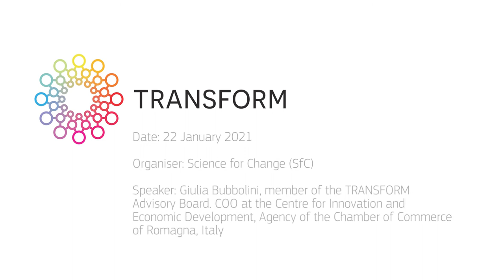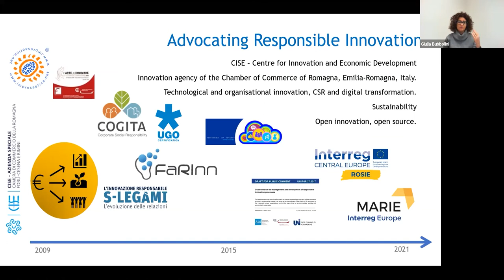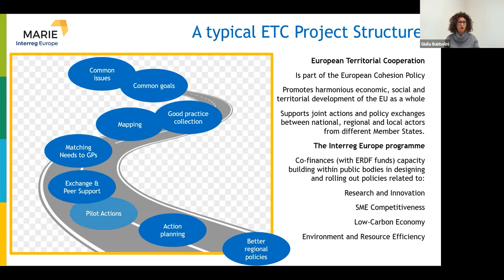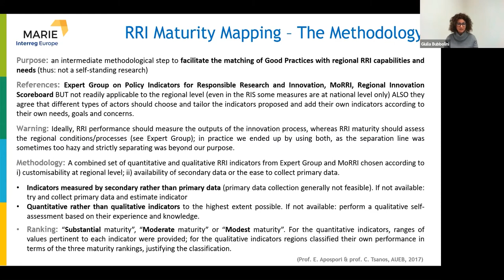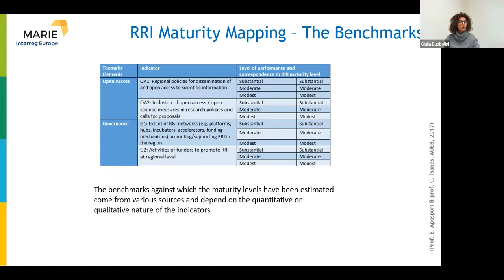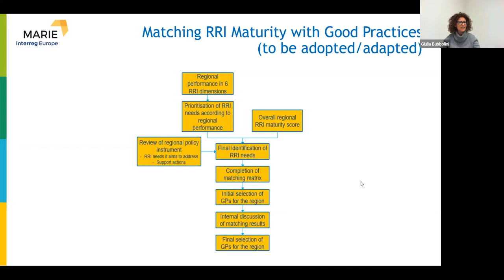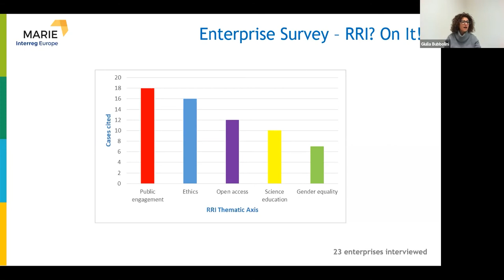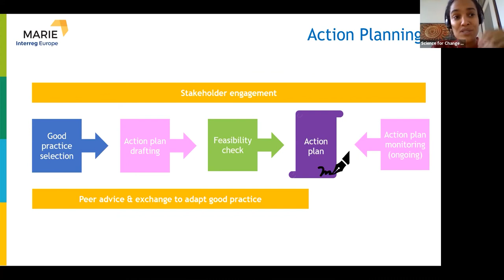TRANSFORM CB #1: The methodology of the RRI Maturity Assessment at regional level: EU project MARIE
TRANSFORM Capacity building session #1: The methodology of the RRI Maturity Assessment at regional level: EU project MARIE (22/01/2021)

Speaker: Giulia Bubbolini, member of the TRANSFORM Advisory Board and is COO at CISE – Centre for Innovation and Economic Development, Agency of the Chamber of Commerce of Romagna, Italy

The EU-funded MARIE project (MAinstreaming Responsible Innovation in European S3) has developed and performed an RRI Maturity assessment of 8 European regions. The assessment was designed and implemented to help partner regions assess their level of RRI maturity and identify their strengths and weaknesses in terms of RRI awareness and implementation. This capacity building session will look in-depth at the practical aspects of developing the methodological approach for such assessment. The objective is to extract valuable knowledge and strategies that will help in the development of regionally co-created RRI evaluation tools in TRANSFORM.